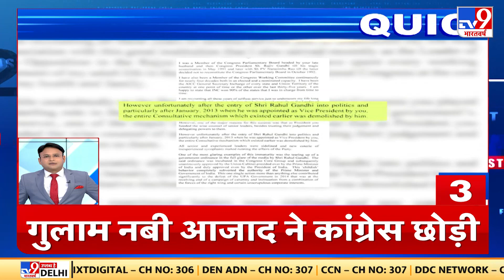Sonali Phogat Case में Goa पुलिस का बड़ा खुलासा, कहा- मौत से पहले जबरन दी गई Synthetic Drugs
सोनाली फोगाट केस में गोवा पुलिस का बड़ा खुलासा, कहा- मौत से पहले जबरन दी गई सिंथेटिक ड्रग्स.

Big disclosure of Goa Police in Sonali Phogat case, said- Synthetic drugs given forcibly before death.

Credit